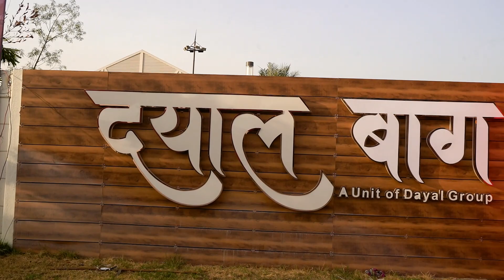तनाव विसर्जन में अध्यात्म की भूमिका I STRESS MANAGEMENT THROUGH SPIRITUALITY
Beautiful words by shri Awdheshanand Giri Ji Maharaj in presence of all state dignitaries and officials at Dayal Bagh Lucknow